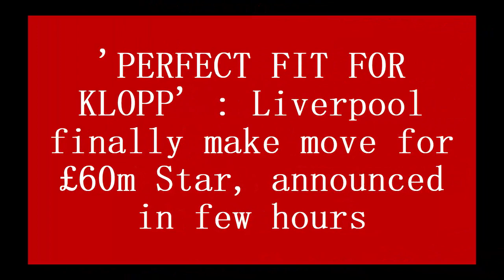'PERFECT FIT FOR KLOPP' : Liverpool finally make move for £60m Star, announced in few hours